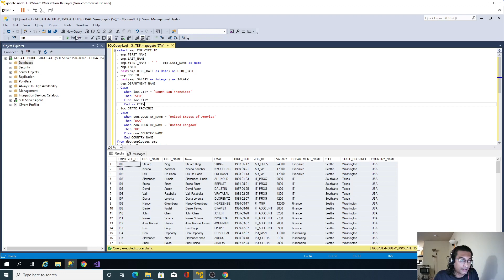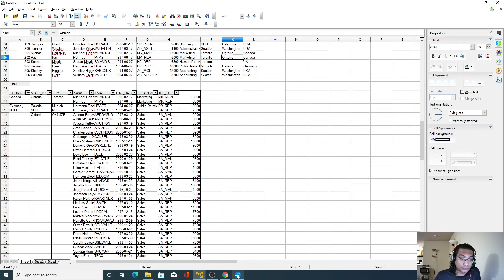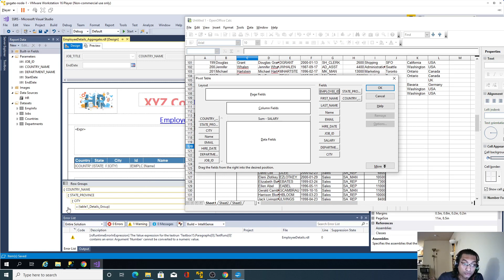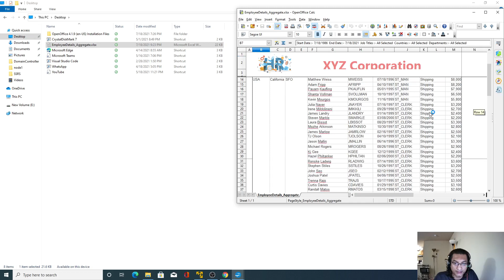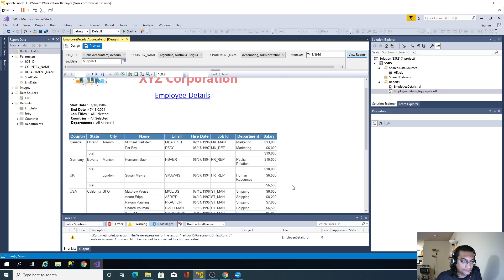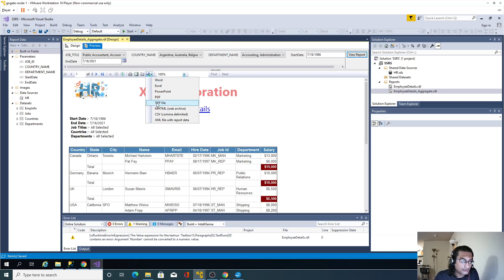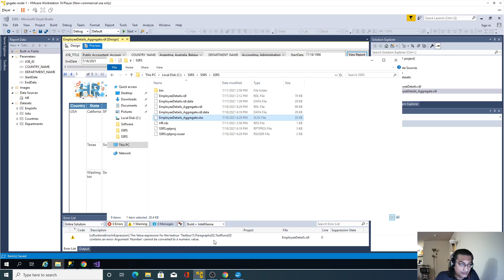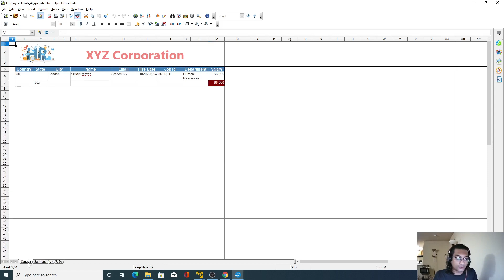SSRS - 8. Export data into multiple excel tabs & groups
How to export SSRS report data into multiple excel tabs? Also, how name respective tabs? How can we group dataset in SSRS report?